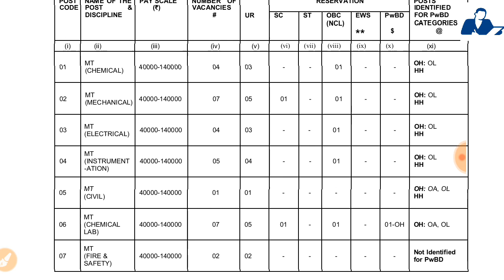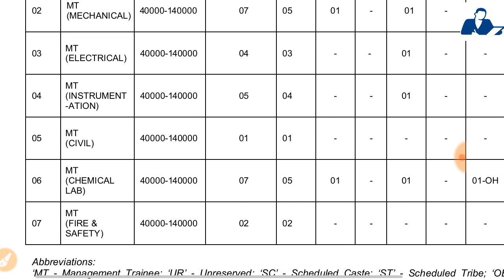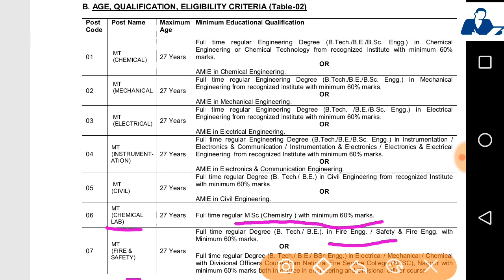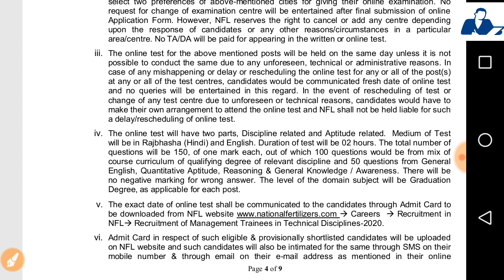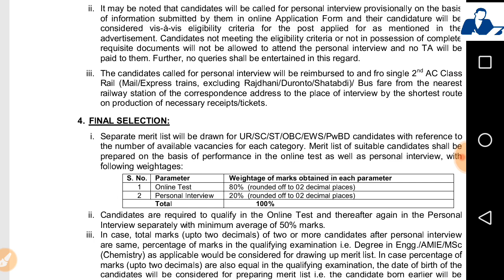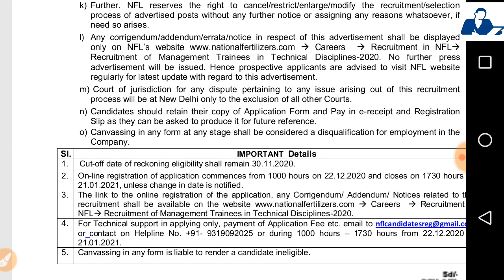NFL Recruitment 2021 - Fresher eligible // ME EC EE CIVIL chemical //Salary -40000-140000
National Fertilizers Limited (NFL) is a Mini-Ratna, premier and profit-making Fertilizer Central Public
Sector Undertaking engaged in manufacturing and marketing of fertilizers and other agricultural inputs
with a Vision of being a leading Indian company in fertilizers and beyond, with commitment to all
stakeholders. NFL is looking for bright, young, energetic, dynamic and result oriented professionals
with initiative for manning the position of Management Trainees in following disciplines for its